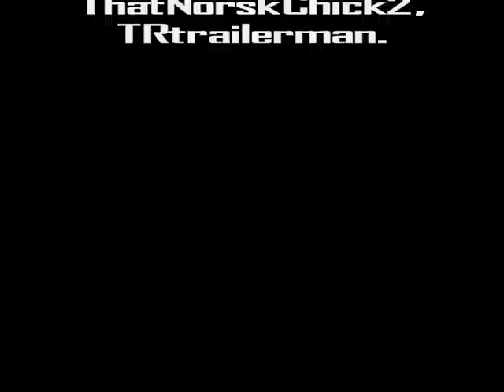Short Raider 6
The sixth episode of "Short Raider" serie.
I used new cutscenes from "LC: Guardian of Light" game.  The second half of this video sounds funnier for me i dunno why xD.
Lara shows Totec her penis, but it isn't penis exactly :o.
Then Totec gives her a magic dildo. We also gonna now that Larson has got small dic.k :O and more more. :D